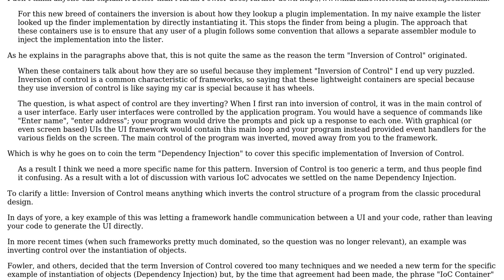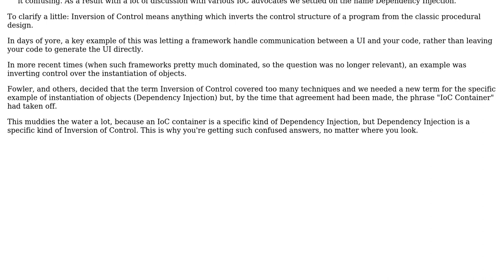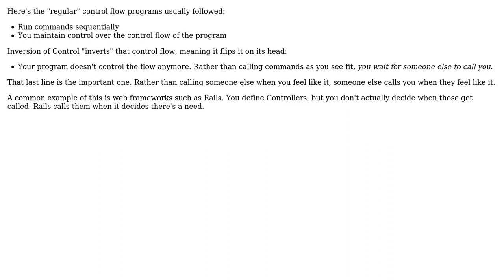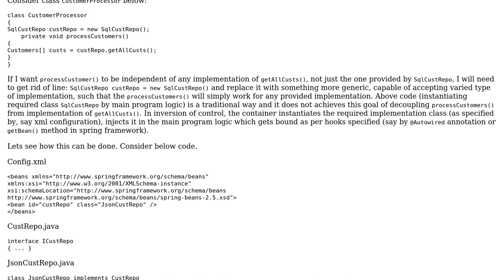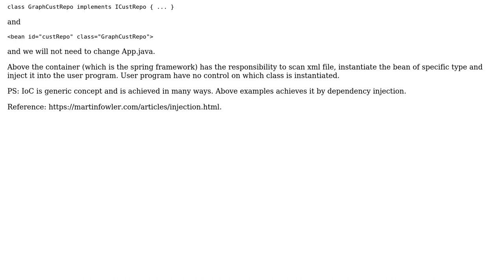Why is Inversion of Control named that way? (7 Solutions!!)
Why is Inversion of Control named that way?

With thanks & praise to God, and with thanks to the many people who have made this project possible! | Content (except music & images) licensed under CC BY-SA | Music | Images & others | With thanks to user Robert Harvey user Philip user pdr user Oded user Mahesha999 user Loren user Korey Hinton user gnat user dsw88 and the Stack Exchange Network Trademarks are property of their respective owners. You are responsible for your own actions.